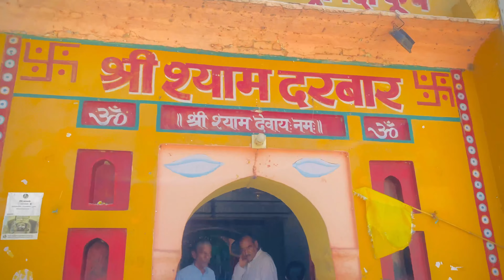Bharamsarover Kurukshetra tourist place |pankajrathore￼